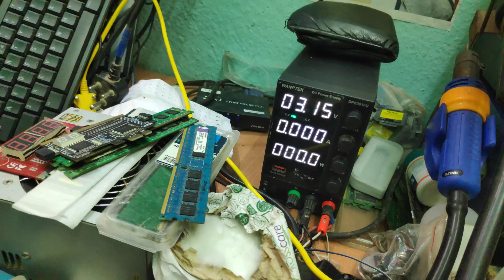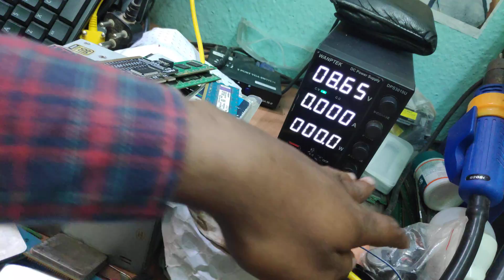HOW TO REMOVE VRM SECTION SHORT USING DC POWER SUPPLY